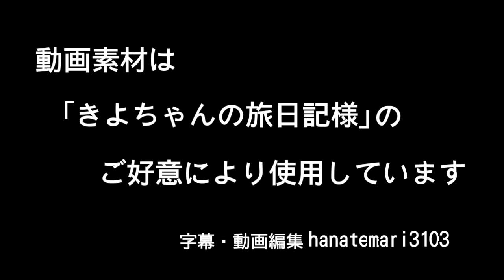木村好夫 ふたりの秘密 花のステージ648＝317